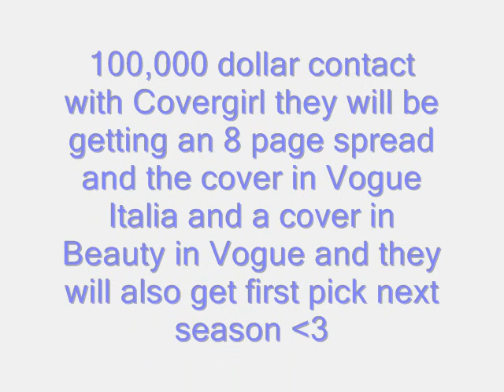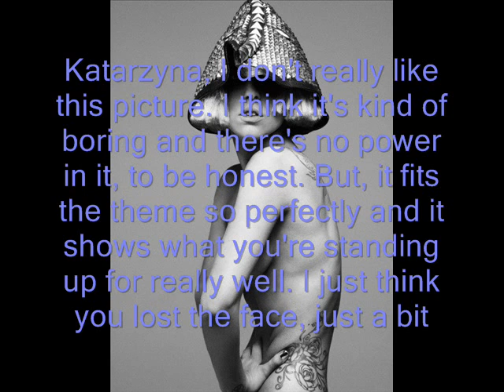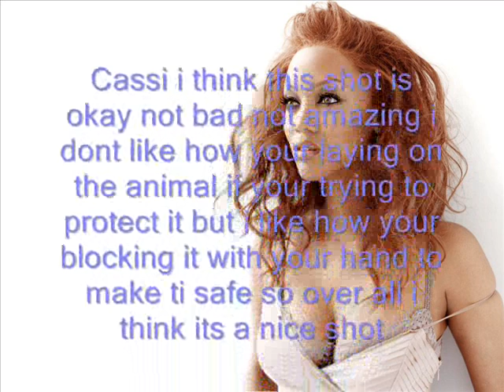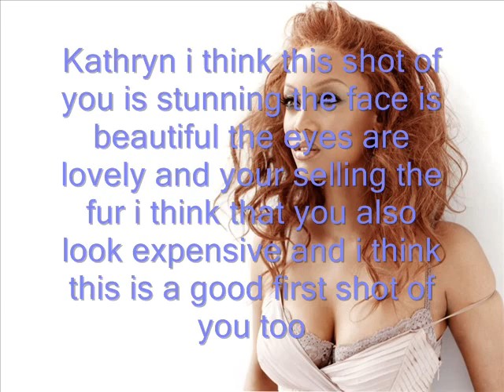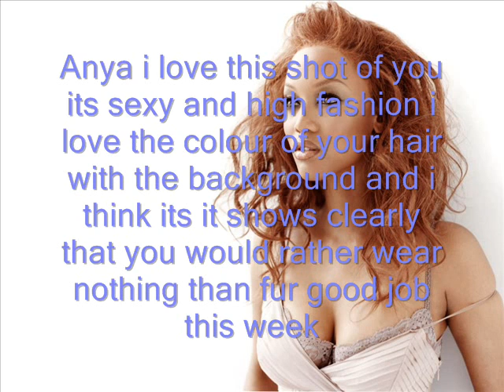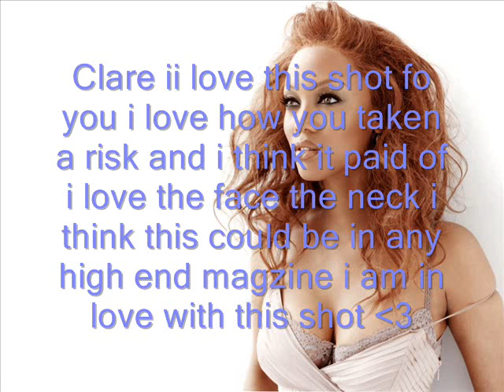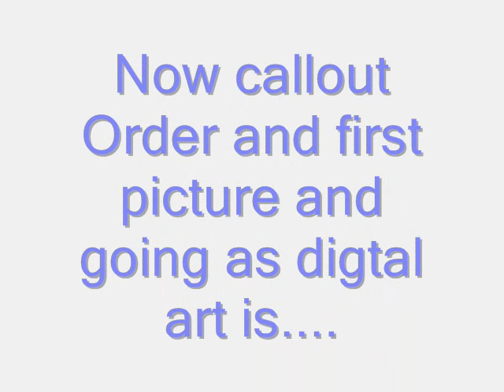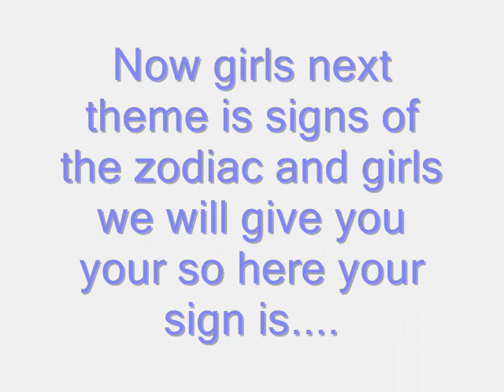Tyra's Next Top Model episode 1-Stand for what you believe in.wmv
Tyra's Next Top Model
1Nicole Linkletter-ERINWAGNERLOVER
2Mollie Sue Gondi-tekelendat
3Clare Venema-OoSleePLesSsoO
4Nicole Lucas-N3XAJ13
5Alisha white-ke1ta2gi3ku4do5
6Brit Markert-AliceBurdeuFan21
7Anya Kop-AJD323
8Erin Wagner-FeddeKikko071195
9Katarzyna Dolinska -MrERicisAwesome
10Kasia Smolińska -Dillmoni
11Kathryn Lyons-ANTMfierce23
12MOLLY O'CONNELL-driedfred17
13Cassi Van Den Dungen-edwin8126